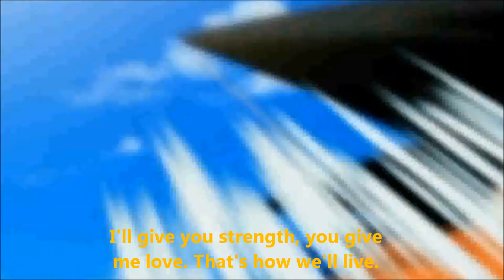Dragon Ball Z Kai Opening [Dragon Soul] (with Lyrics)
This is the opening for Dragon Ball Z Kai in the android saga. The lyrics are in the video too :)
Watch Dragon Ball Z Kai!